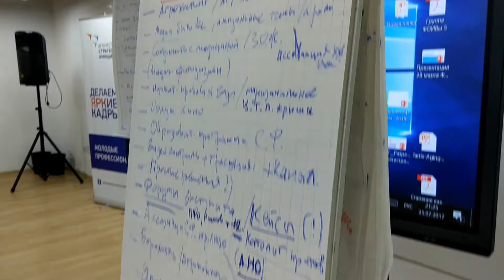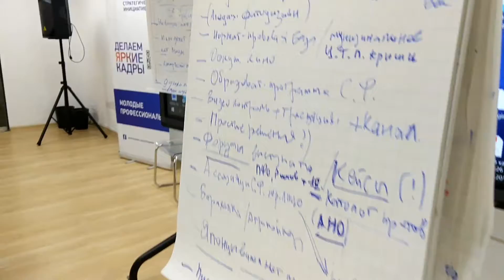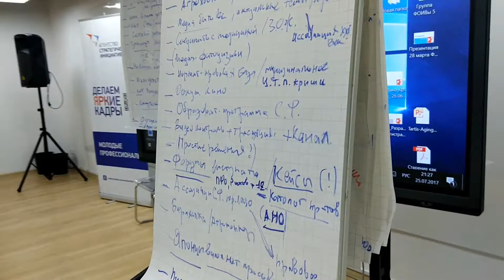Встреча по снижению барьеров развития сити-фермерства в России 25.07.17 в точке кипения АСИ